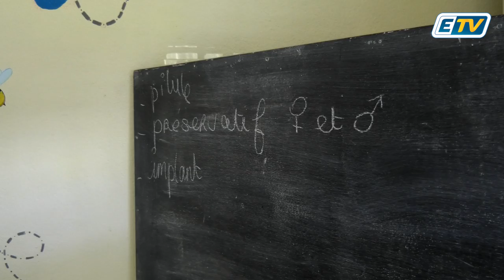"Malheureusement, les grossesses non désirées sont encore fréquentes"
🔴 Baie-Mahault: une matinée d'information sur la contraception remporte un franc succès!

"Malheureusement, les grossesses non désirées sont encore fréquentes, c'est important d'offrir d'autres possibilités"

Retour sur les ateliers proposée par des sages femmes ⤵️